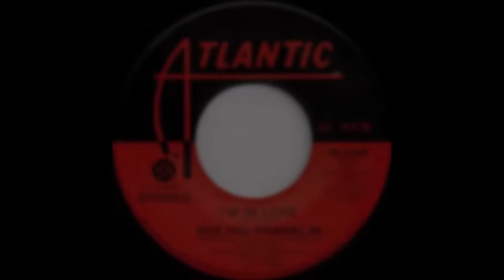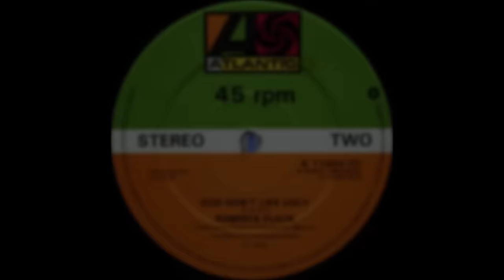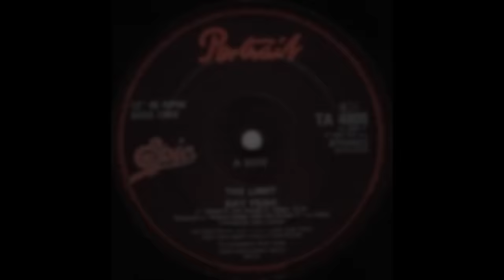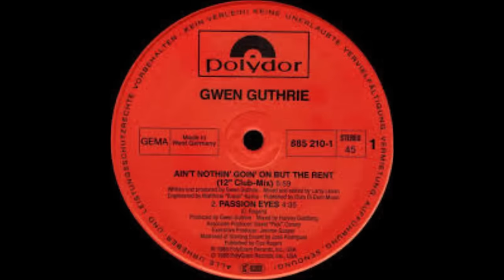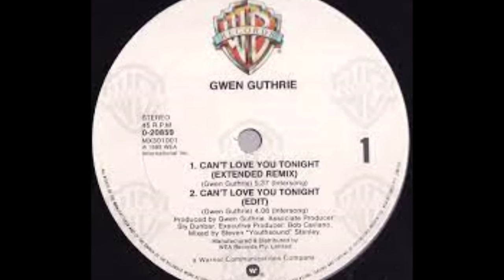Celebrity Underrated - The Gwen Guthrie Story